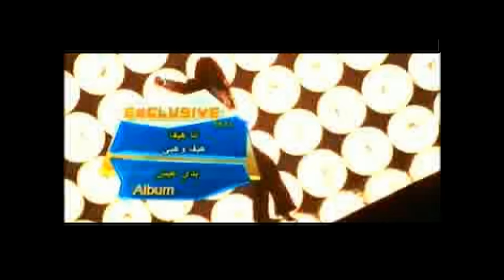Haifa Wehbe - Ana Haifa (Official Music Video) | هيفاء وهبى - انا هيفا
From The "Badi Eish" Album